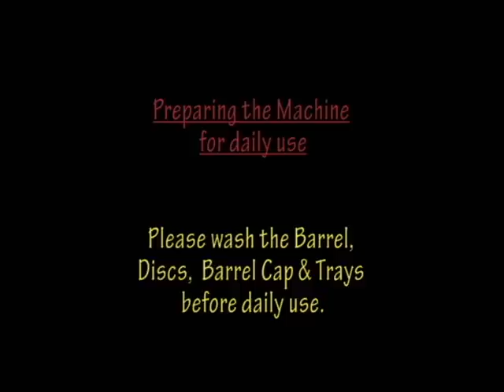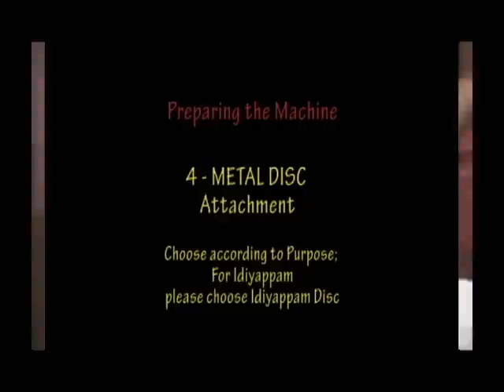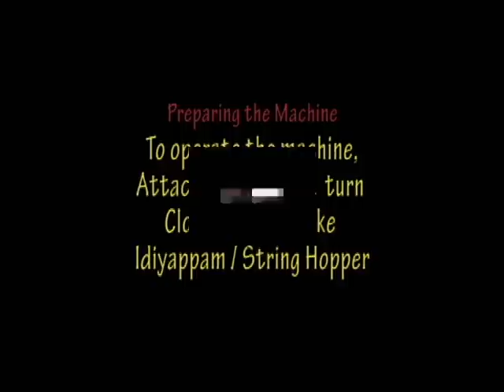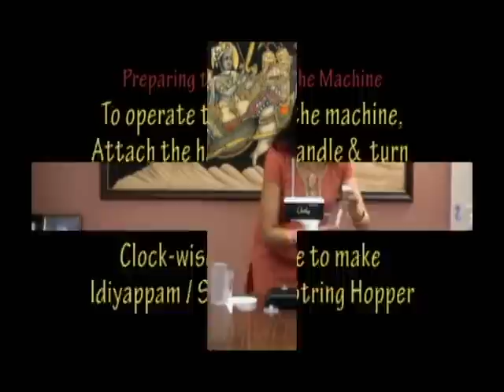Oritha Naveeno95 Idiyappam / String Hopper Maker - Preparing the Machine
Please watch this video prior to using the machine.

The perfect Machine to make our Favourite Food - IDIYAPPAM - Oritha Naveeno 95 Idiyappam Maker. The time has gone where we struggle to make Idiyappam. Now that Oritha is here we can eat our favourite food in 10 minutes.